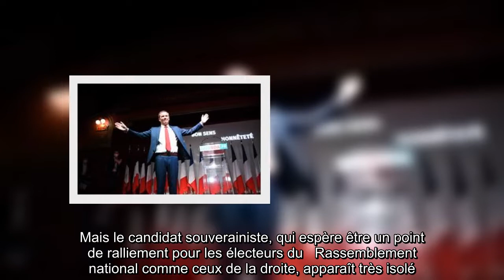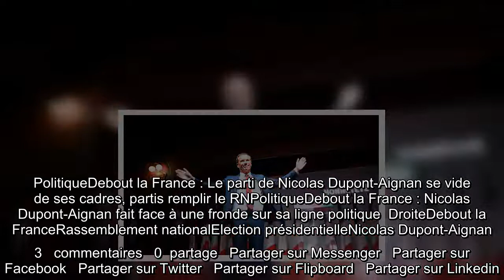Présidentielle 2022 : Nicolas Dupont-Aignan, une campagne entre deux rives